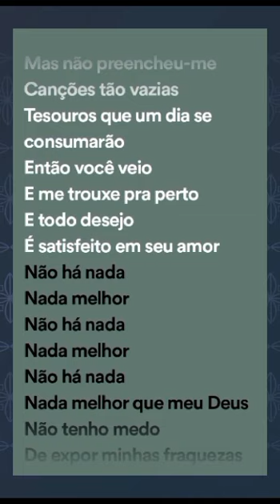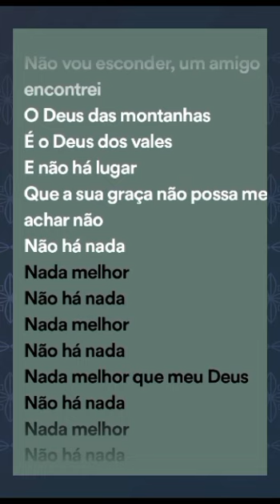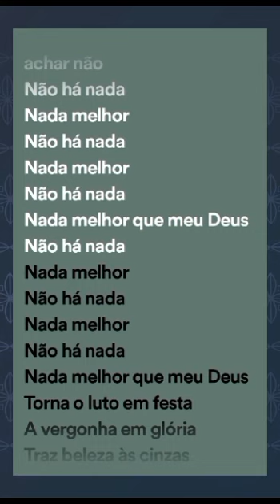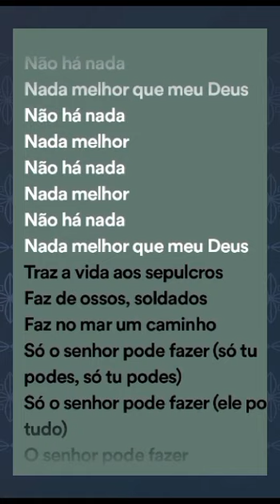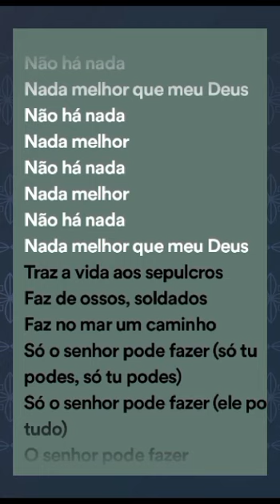GABRIELA ROCHA E ELEVATION WORSHIP - VIDA AOS SEPULCROS - LETRA E VOZ.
Gabriela Rocha e Elevation Worship - Vida Aos Sepulcros